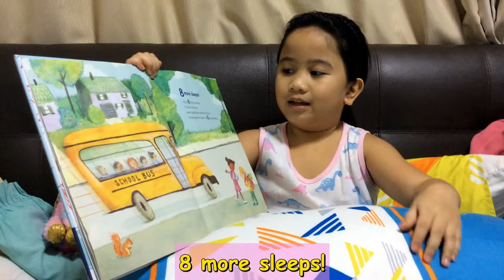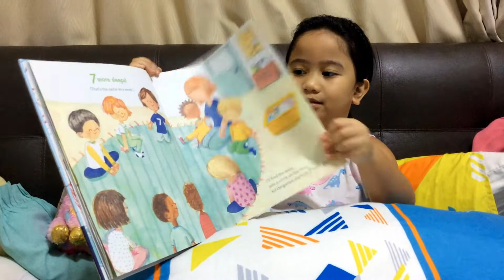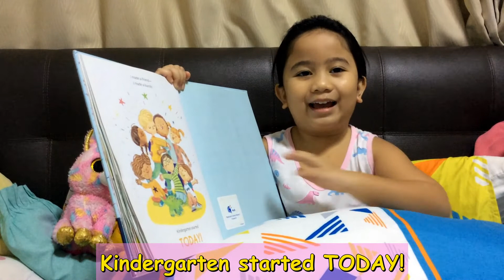Kindergarten Countdown | Book Reading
Hello Angels!

Book Reading # 66
"Kindergarten Countdown"
By Marjorie Blain Parker